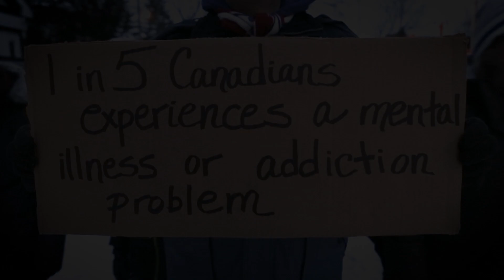Coldest Night of the Year 2020 CTV Commercial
Walk with us in the Coldest Night of the Year WALK on Saturday, Feb 22nd 2020. Start a team, join a team, or pledge a team